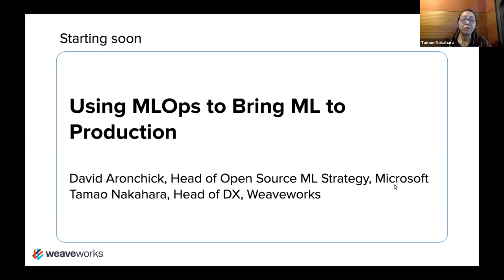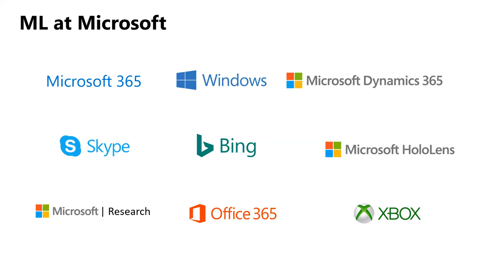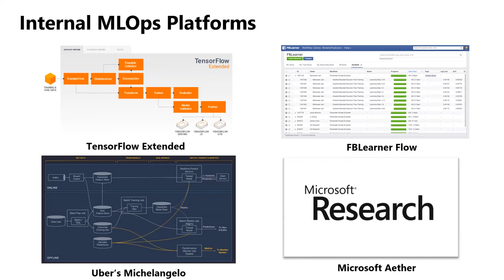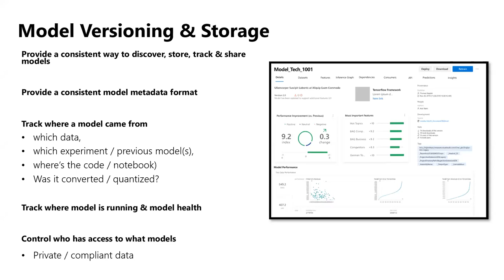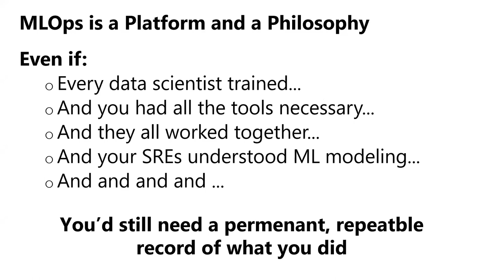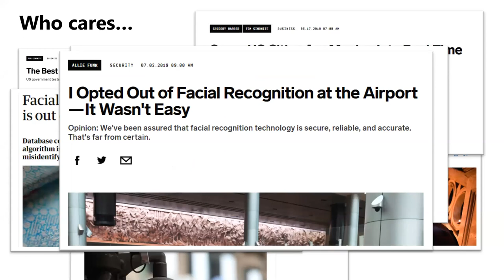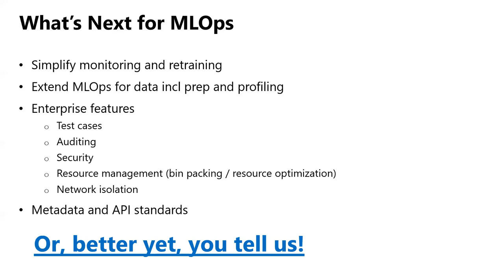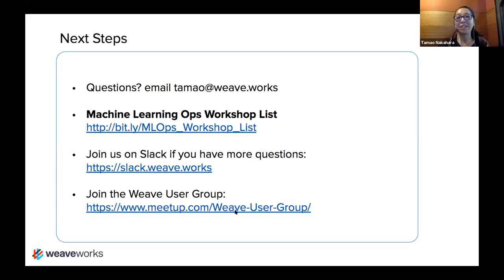Using MLOps to Bring ML to Production with David Aronchick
Have you ever struggled with having different environments to build, train and serve ML models, and how to orchestrate between them? While DevOps and GitOps have made huge traction in recent years, many customers struggle to apply these practices to ML workloads. This talk will focus on the ways MLOps has helped to effectively infuse AI into production-grade applications through establishing practices around model reproducibility, validation, versioning/tracking, and safe/compliant deployment. We will also talk about the direction for MLOps as an industry, and how we can use it to move faster, with more stability, than ever before.

Speaker: David Aronchick, Head of Open Source ML Strategy, Microsoft
Bio: David leads Open Source Machine Learning Strategy at Azure. This means he spends most of his time helping humans to convince machines to be smarter. He is only moderately successful at this.
Previously, David led product management for Kubernetes at Google, launched GKE, and co-founded the Kubeflow project. David has also worked at Microsoft, Amazon and Chef and co-founded three startups.

Weaveworks will cover concepts such as GitOps (operations by pull request), Progressive Delivery (canary, A/B, blue-green), and how to apply those approaches to your machine learning operations to mitigate risk.